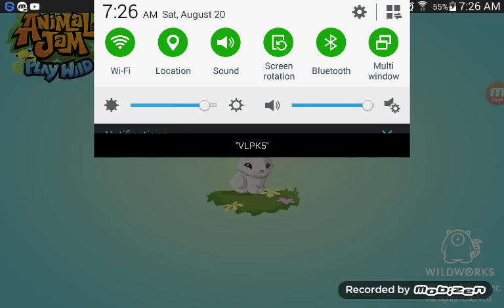I just got scammed by dragonfly wings